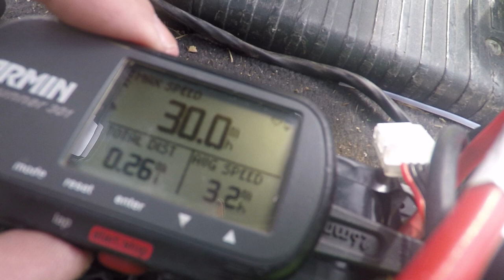Traxxas 4 tec 2.0 | 3s speed run 81.1 mph (130.5km)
Gday guys this is the first pass that I recorded, in a quick test I hit 82 mph and broke my first body :)